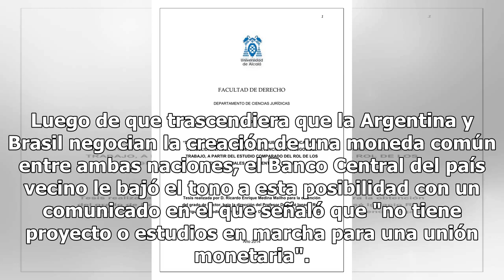El Banco Central de Brasil le bajó el tono a la posibilidad de crear una moneda común con la Arge...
Luego de que trascendiera que la Argentina y Brasil negocian la creación de una moneda común entre ambas naciones, el Banco Central del país vecino le bajó el tono a esta posibilidad con un comunicado en el que señaló que "no tiene proyecto o estudios en marcha para una unión monetaria". El escrito ...